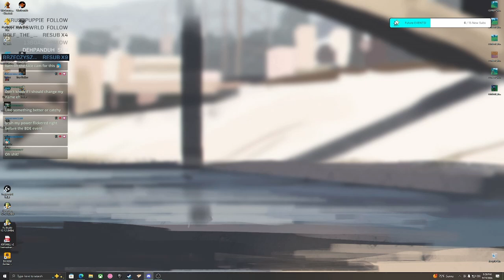⊰𝘝𝘖𝘋⊱ BDE WRESTLING WEEK | Day 1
Squid n Friends make AI versions of themselves and other prominent public figures, then they duke it out in the ring.

0:00 intro
5:32 Wrestling Start